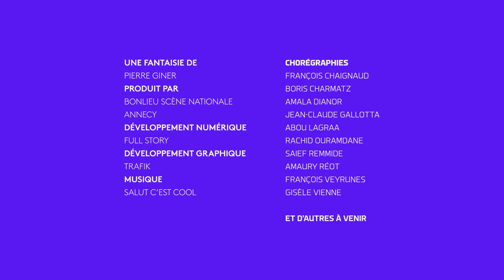I-Dance Annecy : Amala Dianor - 10/1/2020 10:3:15